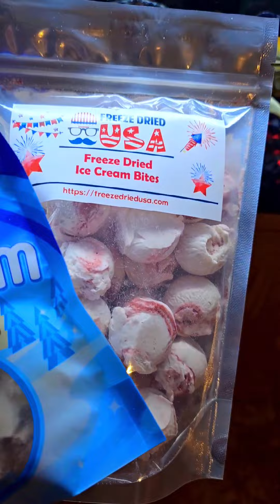This week's Howie and friends video compilation